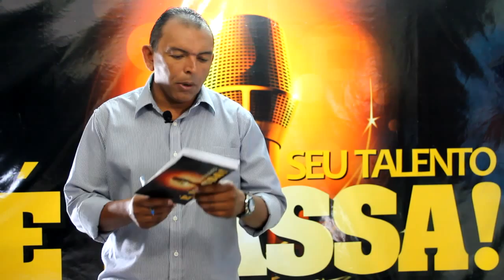Pr. Ivan Rodrigues e Forró Varada - Seu Talento É Massa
Apresentação: Emerson Massa